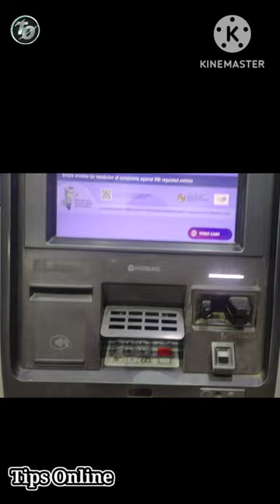ATM Se Paise Kaise Nikale | ATM Card Kaise Use Kare | ATM Se Paise Kaise Nikale 2023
ATM card se paise Kaise nikale !! atm card kaise use kare !! atm se paise nikalna hindi
sbi atm se paise kaise nikale | sbi atm se kaise paisa nikale | atm se paisa kaise nikale | sbi atm

doston is is video ke andar aapko ATM se paise nikaalne ka sabse aasan aur Sahi Tarika dekhne ke liye milega... aap is video ko ek bar pura dekhoge to aap kisi bhi ATM mein jakar aasani se Paisa nikal paoge.

atm machine se paise kaise
nikale
atm se paise kaise nikale sbi
bank
paise kaise nikale sbi atm se
sbi atm machine se paise kaise
nikale